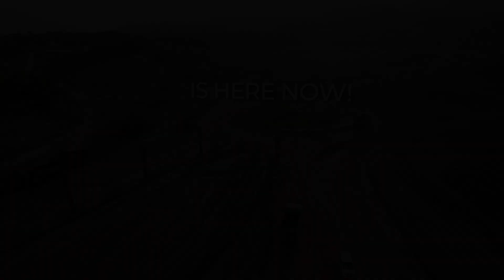Overseas Block - Parkview City Islamabad | Development Updates Parkview City Islamabad.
The most anticipated news is here. The balloting for the overseas block, Parkview City Islamabad will commence on 15th July, 2022. Be a part of it and earn a lifetime of peace and returns.
Invest in your future, today.
or purchase, book now in overseas block Parkview city Islamabad.